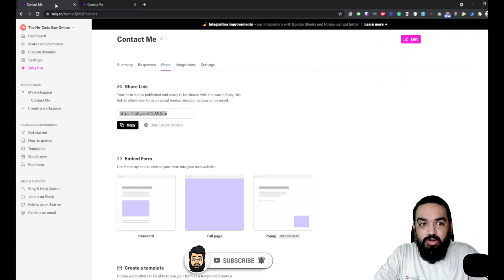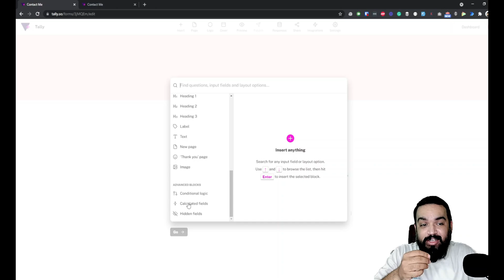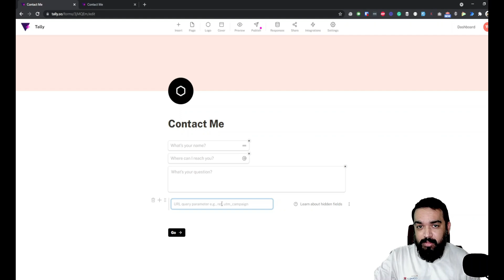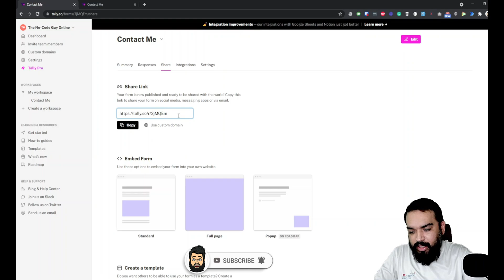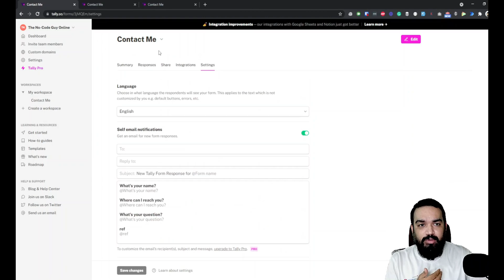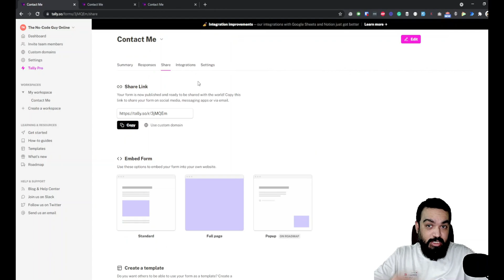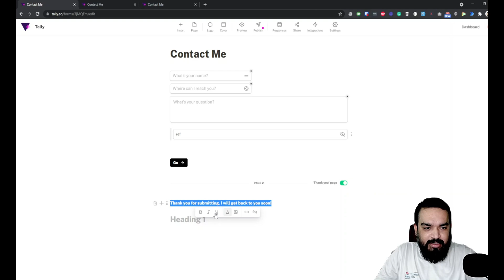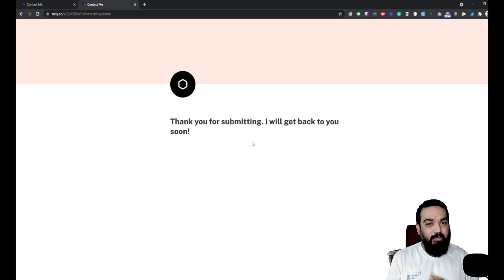Episode 2 | Hidden Fields, Form Templates, Thank You Pages in Tally.so | No-Code Tutorials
What is Tally Forms?

Create forms for all purposes in seconds. Tally is a new type of form-building tool that works like a text document. Just start typing as you would in a text document, and build your form by inserting form blocks. You don't even need an account to get started, let's go!